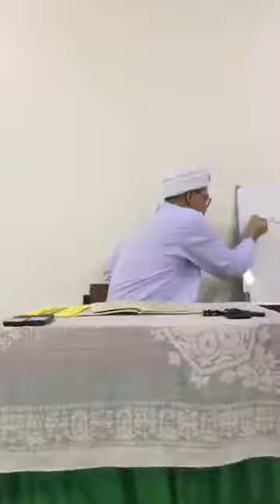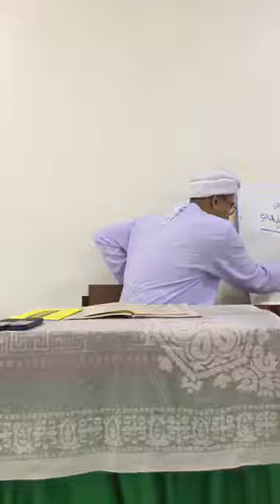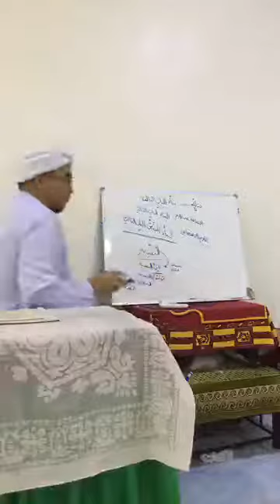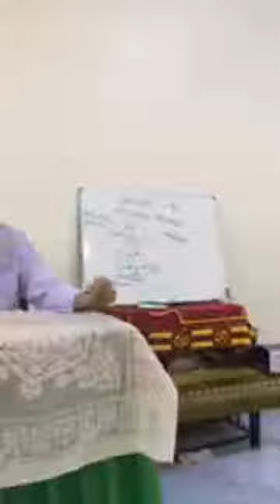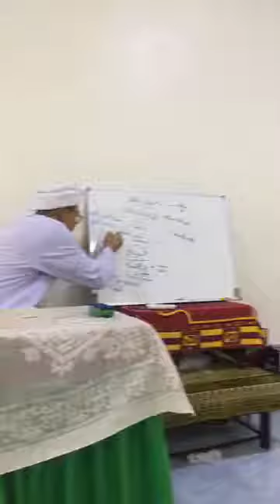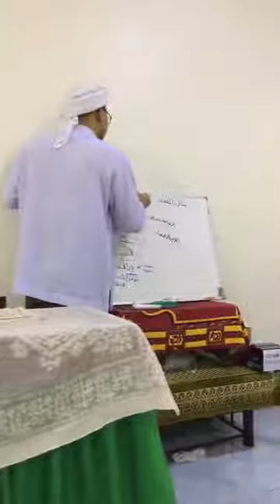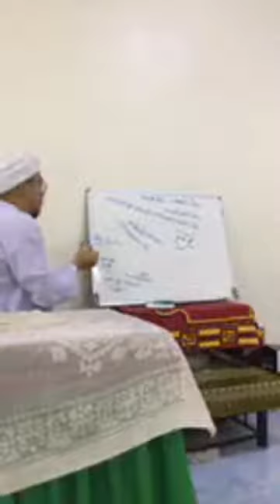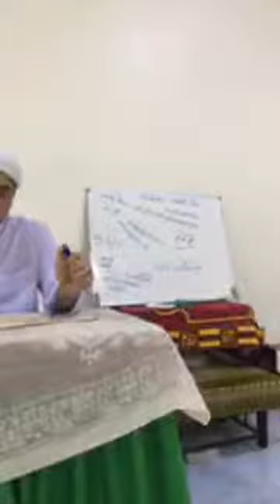Siri 9 : Matan Bina wal Asas ; Baba Faisol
Pengajian Ilmu Sorof.

Kitab : Matan al Bina' wal Asas.
Karya : Imam Mulla Abdullah ad Danqari.

Oleh : Baba Faisol